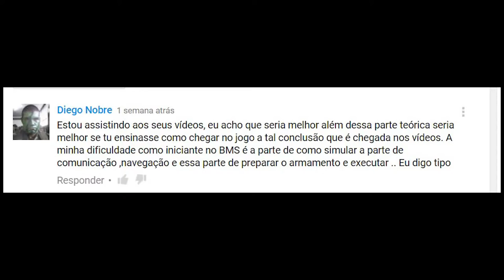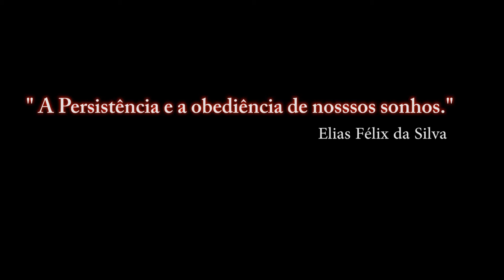FALCON BMS 4.33_ Preparar o Armamento - 2° / PT-BR